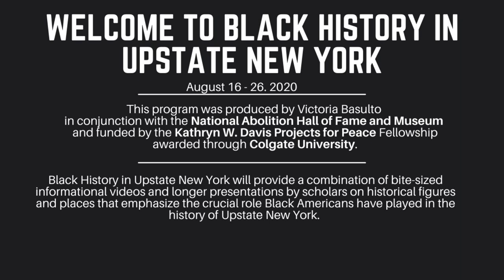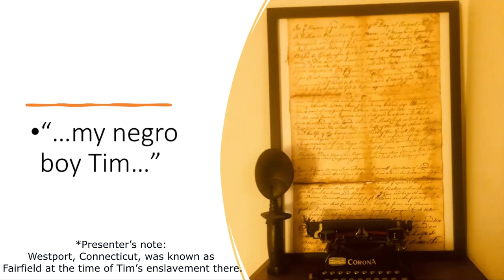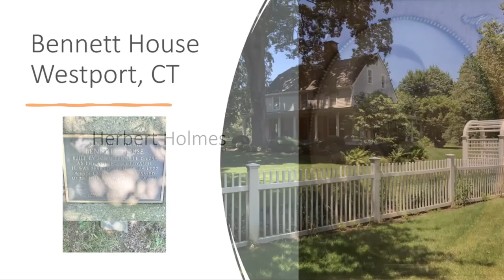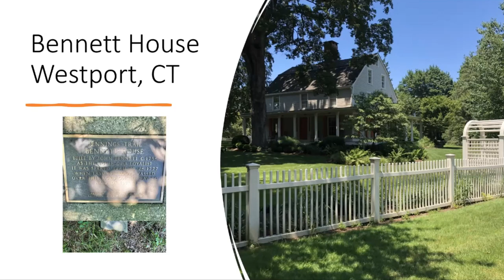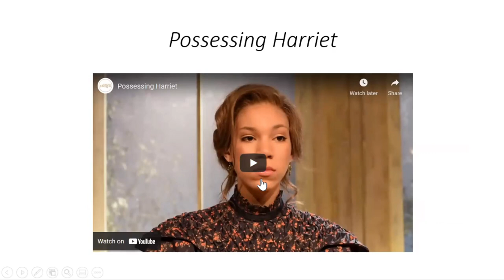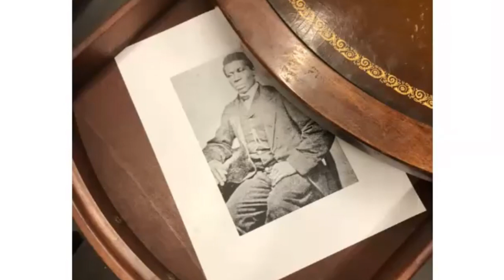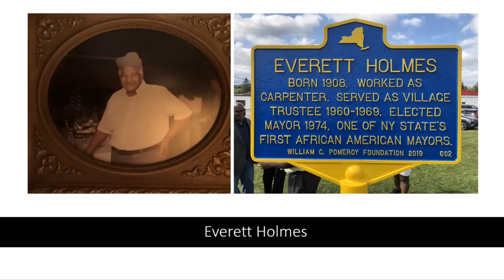I’ll Write Their Names: My Family in Slavery & Slavery in My Writing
Uncommonly well documented, the story of playwright Kyle Bass’s family in America begins in enslavement. Inspired, compelled, and guided by his ancestors’ journeys from bondage in New England and the American South to freedom, homesteading, and history-making in Upstate New York, Bass, the author of the critically acclaimed Possessing Harriet, discusses what it means to be an African American writer with a deep connection to the past and a place. Kyle Bass is the author of Possessing Harriet, commissioned by the Onondaga Historical Association, which premiered at Syracuse Stage in 2018, was produced by Franklin Stage Company in 2019, and will be produced by East Lynne Theater Company in 2022. Professor Bass is Assistant Professor of Theater at Colgate University, Associate Artistic Director at Syracuse Stage, and was the 2019/20 Susan P. Stroman Visiting Playwright at the University of Delaware.